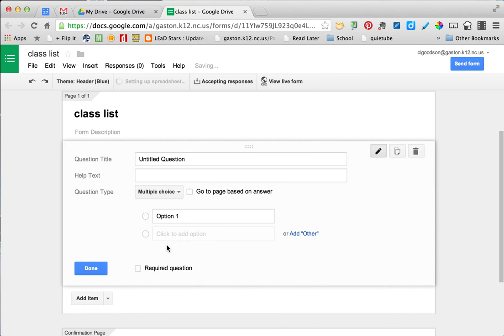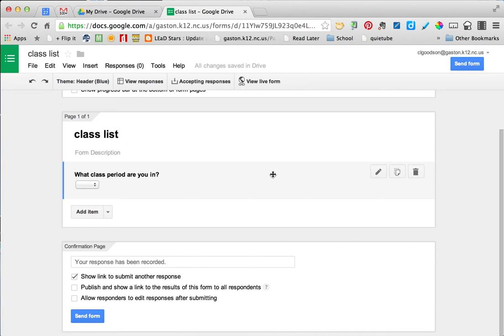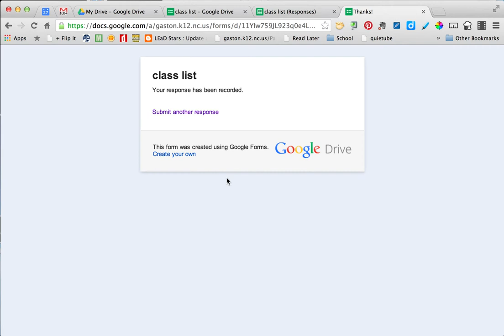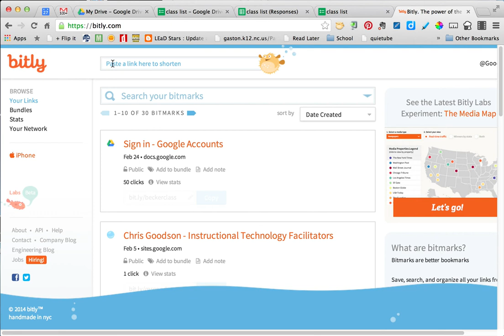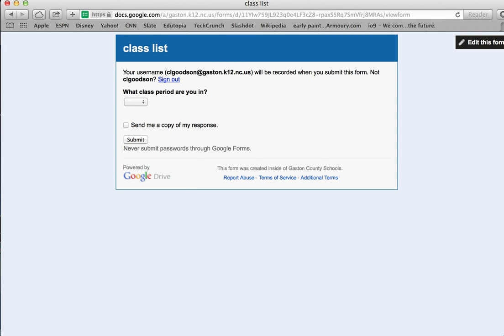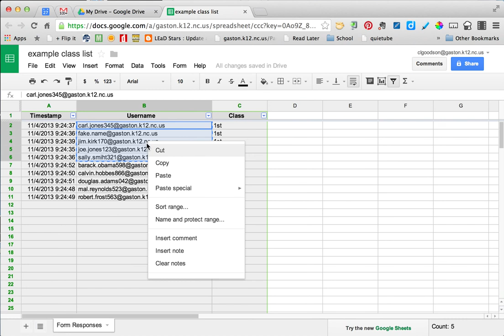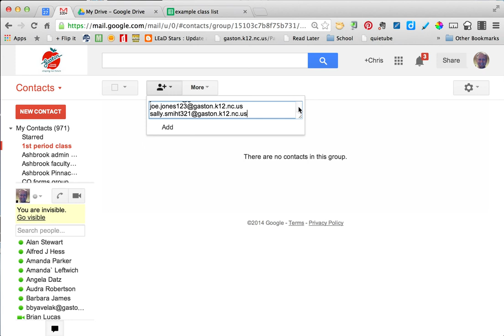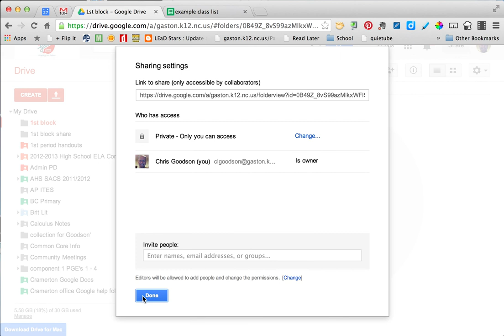Creating class groups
Here's a quick and easy way to create class groups so that you can quickly email or share documents with all the students in your class.